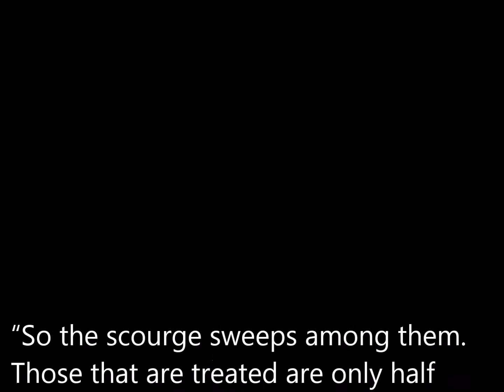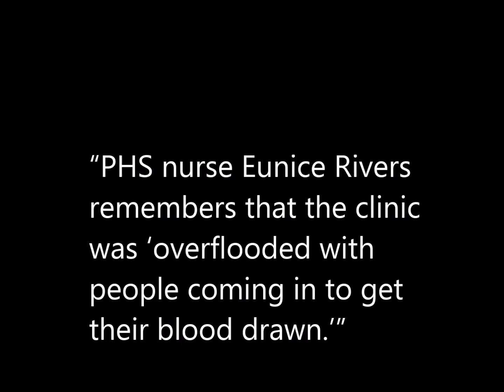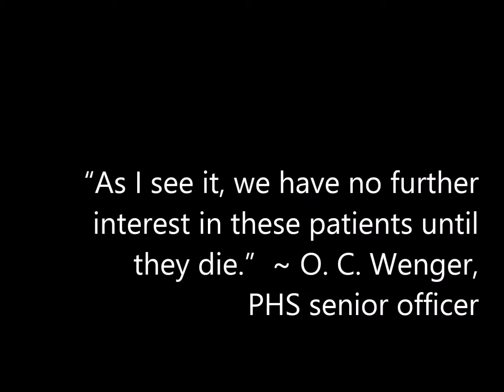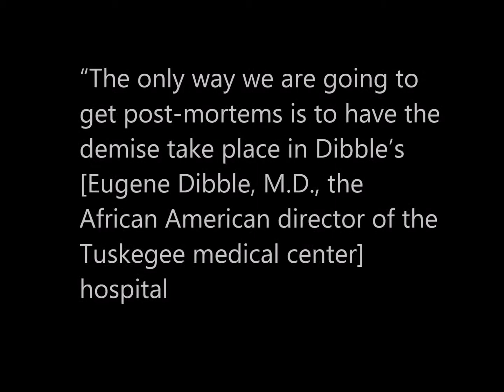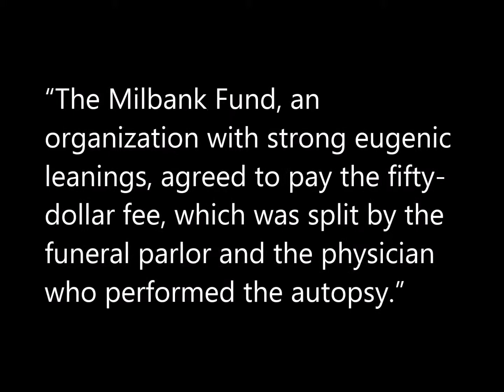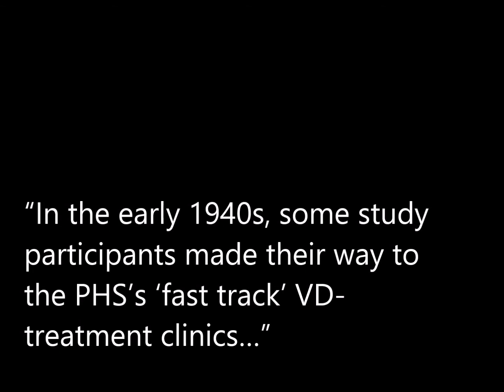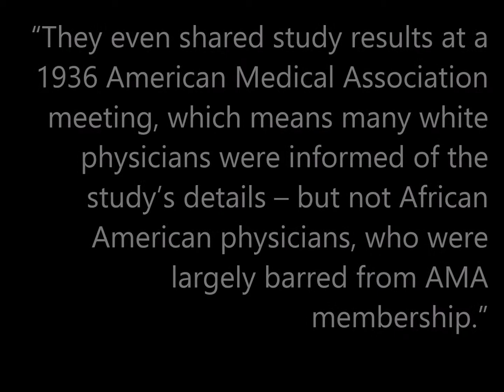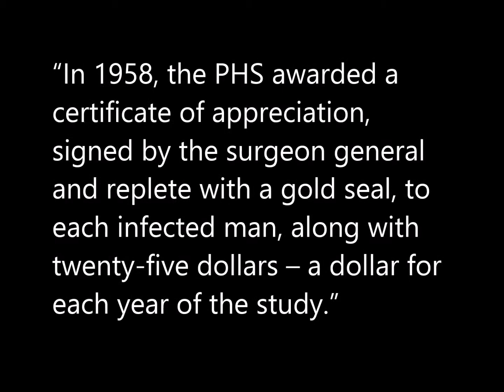03-24-15-Ch 7 Highlights 2 of 4-The Hunt-Global Black Feminist Reading Circle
THE HUNT (Video 2 of 4):  This video includes visual highlights for the 03-24-15 meeting of The Global Black Feminist Reading Circle.  In this discussion, members focus on Chapter 7 – "'A Notoriously Syphilis-Soaked Race':  What Really Happened at Tuskegee?," of our text, "Medical Apartheid: The Dark History of Medical Experimentation on Black Americans from Colonial Times to the Present,” by Harriet A. Washington.   L. Michelle Odom is the evening’s moderator.

Summary:

Between 1932 and 1972, 399 black men were enrolled and monitored in a study on the progression of untreated syphilis – a known killer - without their knowledge or consent.  A control group of 200 uninfected men were also added to the population of subjects.  Author Harriet A. Washington reveals in Chapter 7 – “‘A Notoriously Syphilis-Soaked Race’:  What Really Happened at Tuskegee?” – details about the actors, motives, and actions of those who designed and carried out this well-publicized example of medical violence.

“By 1955, nearly one-third of the autopsied men had died directly of syphilis, and many of the survivors were suffering its deadliest complications,” we learn, and further, “Forty wives were infected and at least nineteen children were born with syphilitic birth defects.” (166)

Washington begins with an examination of the oppressive conditions among African Americans in Macon County, Alabama, when the depression-era study was started, and delivers readers to the day in 1997, when President Bill Clinton apologized to the few living subjects whose lives had been forever harmed by intentional acts of the U.S. government.  Along the way, she reveals details of her own original research with living members of the ad hoc panel who ultimately ended the study; places the study in the context of other and subsequent medical abuse of African Americans; offers some conclusions about the study’s meaning and place in American history and race relations; considers its impact on current research practices; and shares her perceptions of the contributions of the Tuskegee Syphilis Study to fears blacks carry about the health-care system and its impact on the collective health of African Americans.

Music (FreeMusicArchive.org):
Video 1:  Jo, “It’s a Trap,” Obsession
Video 2:  Jo, “Nightmare,” Obsession
Video 3:  Jo, “It’s Alright,” Obsession
Video 4:  Vic Ruggiero & Jesse Wagner, “Pray,” Live on WFMU’s Prove It All Now with Pat Byrne – January 3, 2015
All Videos:  Chords from Chris Zabriskie, “John Stockton Slow Drag,” Underworld Vampire Policeman

Reading OurStory…together.